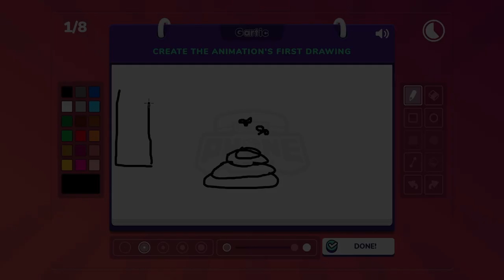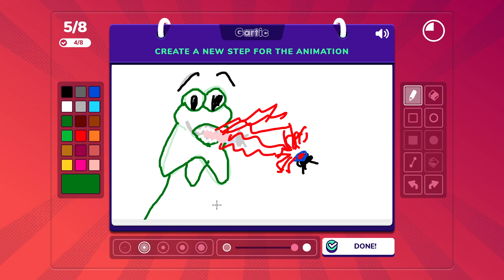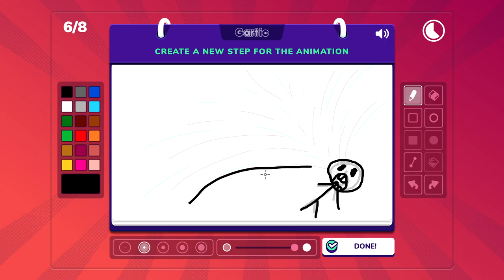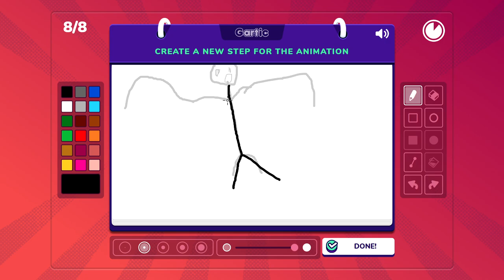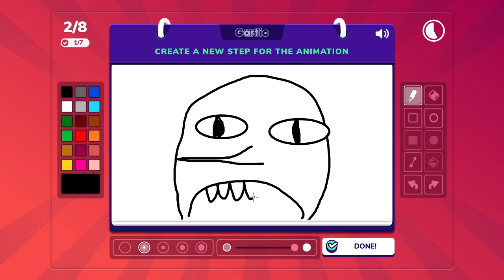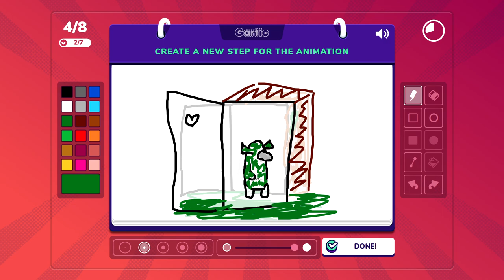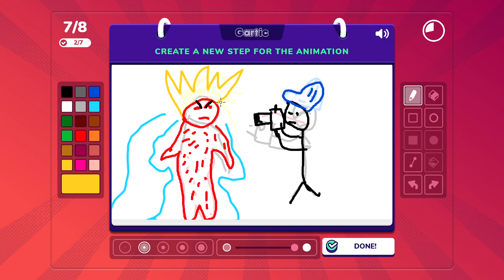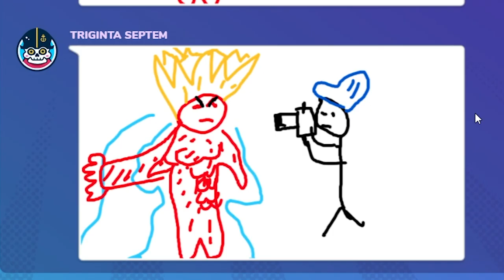72% SABUN | Gartic Phone #3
Gartic Phone oyununa davam edirik!
Bu bölümdə ZONE37 DC serverinin üzvləri ilə şəkil çəkərək animasiya tamamlamağa cəhd edirik, xeyli gülməli anlar yaşayırıq. Xoş izləmələr!